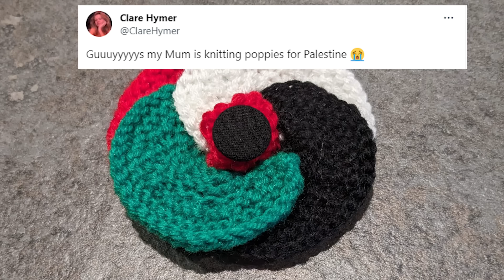This Is Beyond Disrespectful